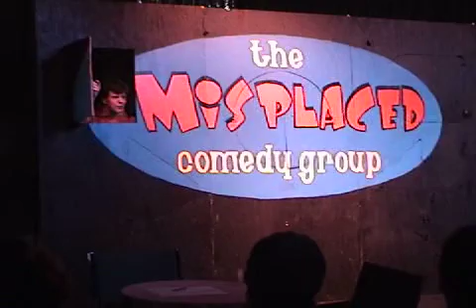"Bad" Pick-Up Lines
Live In Venice! - From the 2003-04 "Theater Games" show.